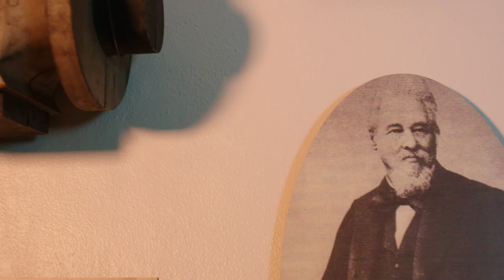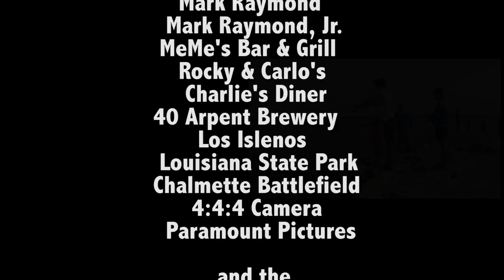St. Bernard Parish- Tourism Movie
An amazing film created by the St. Bernard Parish Office of Film and Television that highlights the beautiful scenery, history, landmarks, and people of St. Bernard Parish!